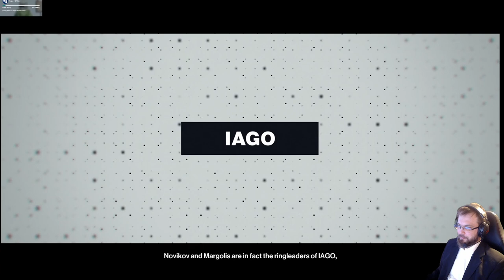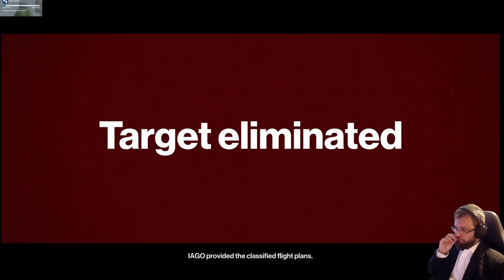HITMAN (2016) osa 2 - Muotimurhia pariisissa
HITMAN on hölmösti nimetty Hitman-pelien manttelinjatkaja. 26.tammikuuta lähtien HITMAN 1, 2 kuuluvat HITMAN 3 peliin, joka tunnetaan nimellä HITMAN World of Assasination. Tämä kolmosen omistajille ilmainen päivitys yhdistää kaikki kolme peliä.

The Showstopper tehtävässä Agentti on murhaamassa NOC-listaa myyvää paria. Paikkana pariisi ja muotijuhlat.